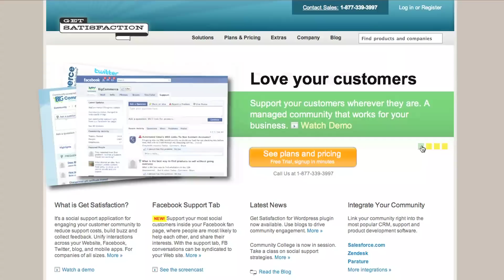Build your own brand S1 E9: Create a feedback forum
If you're successful online you will get a lot of feedback about your product, here is how you can have your community help prioritize the feedback.